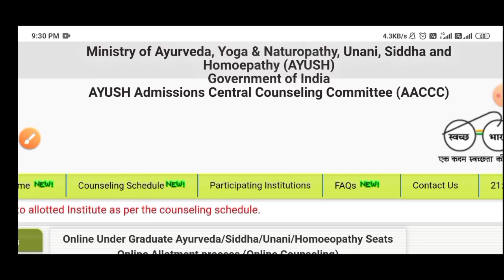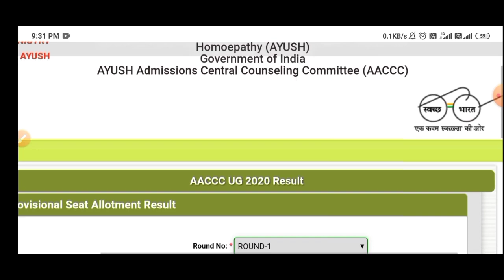AYUSH 1st Round Allotment letter download ||AYUSH COUNSELLING 2020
Hey guys,
This video is all about how to download Allotment letter of AYUSH COUNSELLING 2020.

NOTIFICATION on kar lena more important videos are coming.

I know you can complete it.

Thanks!

MCCBAMS BHU 2020 NEET 202p Admission, Govt BAMS Cutoff, Eligibility, all informationBAMS ADMISSION 2020 || BAMS BHU ADMISSION 2020 STARTED || BAMS CUT-OFF, BAMS ALL INFORMATION, BAMS
ayush counselling 2020,ayurveda counselling 2020,aiq admission 2020,aiq ayush counselling 2020,bams admission 2020,neet counselling 2020,all india quota ayush counselling 2020,ayush counselling 2020 cutt off